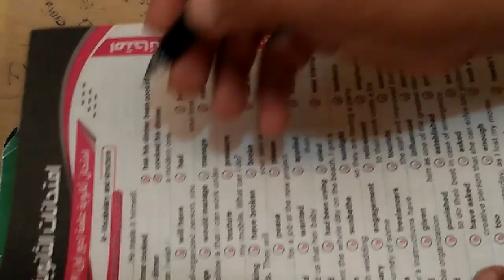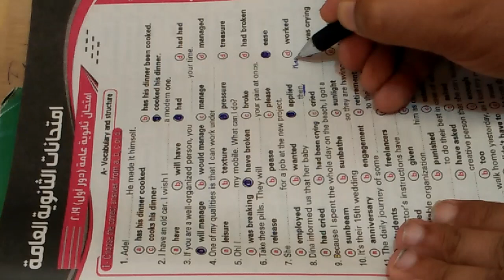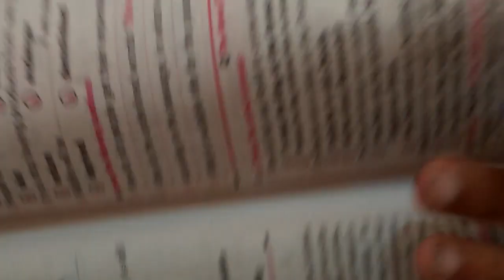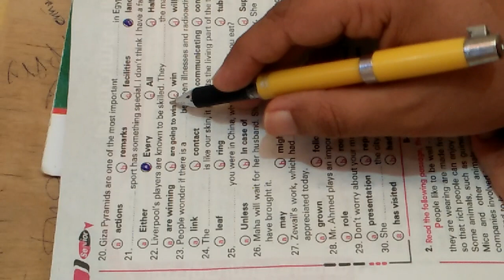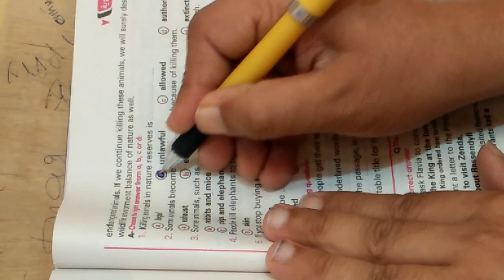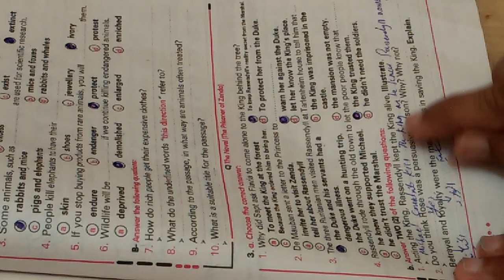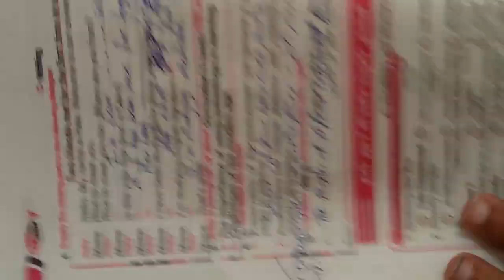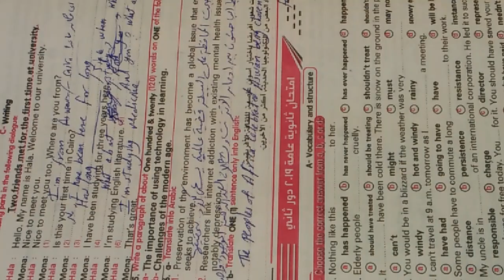حل امتحان ثانوية عامة 2019 (الدور الاول) لغة انجليزية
Mr.Mohamed ElSayed الشهادة الثانوية